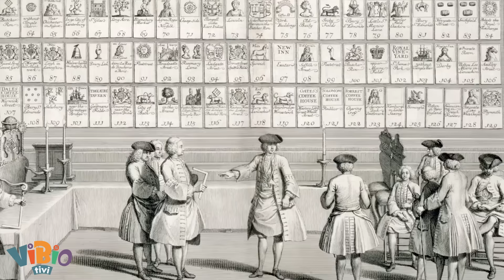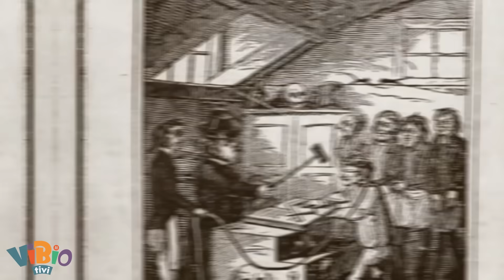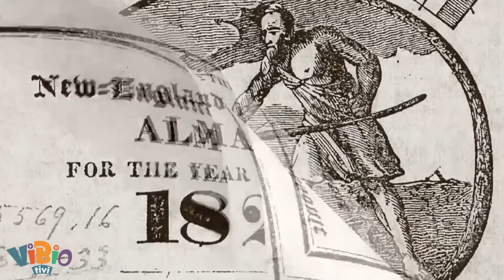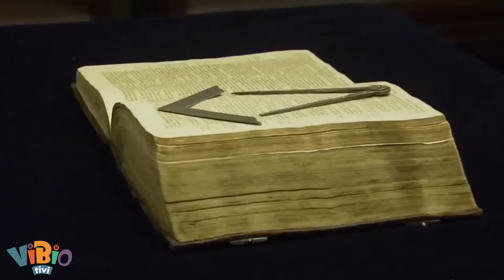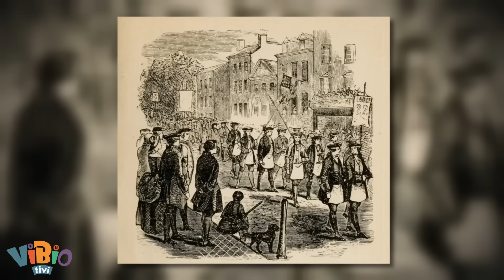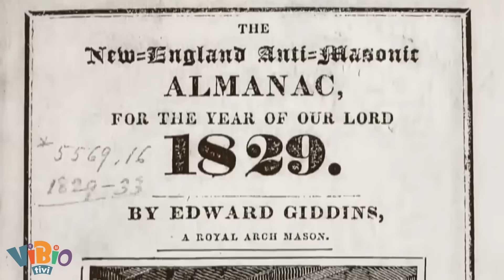Masonlar Aslında Kim? Mason Osmanlı Padişahı Kimdi?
Ömrümüz boyunca birden fazla kez duymuşuzdur onların adını. Yer yer dini ritüellerde, yer yer toplumsal olaylarda, ünlü isimlerin geçmişlerinde ve hepsinden fazla da komplo teorilerinde. Dünyada tanınan ve büyük kitlelere hitap eden bir ünlü varsa arkasında kesin onların olduğu düşünülür.

Özellikle müslüman ülkelerde yaşanan olumsuz olayların altında onların imzası vardır. Adeta ülkeler üstü bir korku imparatorluğudur burası. Bölmez. Ama parçalayıp, yönetme konusunda üstlerine yoktur. Zaman zaman da Türkiye üzerine oynanır bu oyunlar, geçmişte osmanlıya da oynandığı gibi.

Peki bunlar gerçek mi? Evet masonlar var, mason locası gerçek. Ancak amaçları dünyayı yönetmek, dinleri ya da kültürleri yok etmek, toplumları kölesi yapmak mı? Masonların asıl amacı ne ve kimler, nasıl, ne amaçla seçiliyor? Masonların tarihi ve çok daha fazlası, bu videoda, Vibio’da.